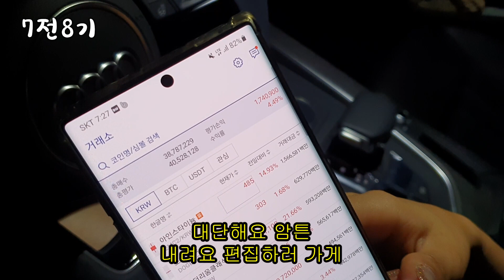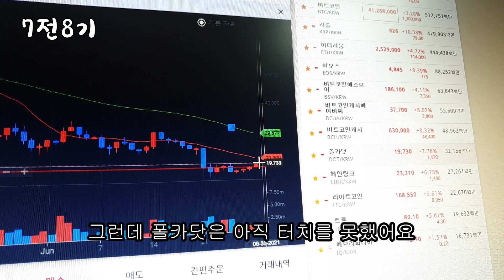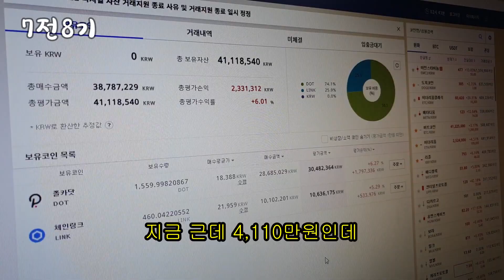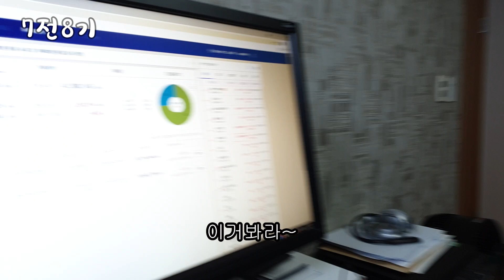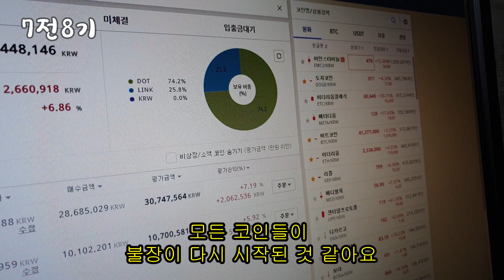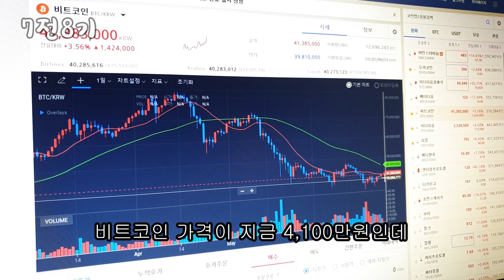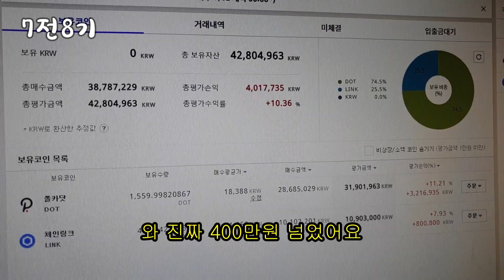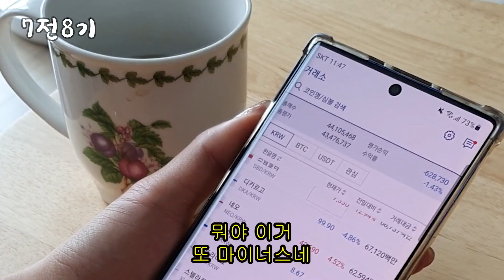무조건 따는 비트코인 투자 방법 추천 진짜로 익절합니다 확인하세요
재치만점 울 편집자님의 가상화폐 투자 방법 대 공개

시즌 2가 시작되고 불장이 왔다고 주장하는 그녀... ㅎㅎ

자기 자신에 대한 노력과 다짐을 회고록처럼 만들어드립니다.

실패를 딛고 도전하는 멋진 자기 자신을 알려주세요.

1년뒤 자기 모습을 확인하고 그 모습에 만족감과 성취감을 느껴보세요.

인터뷰 응해주셨을시 7전8기만의 선물을 드려요 ^&^